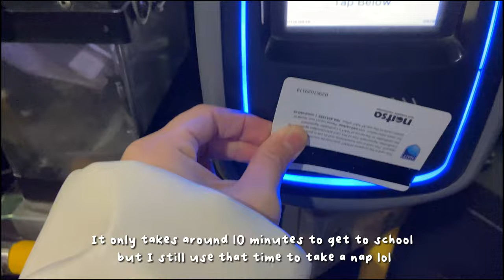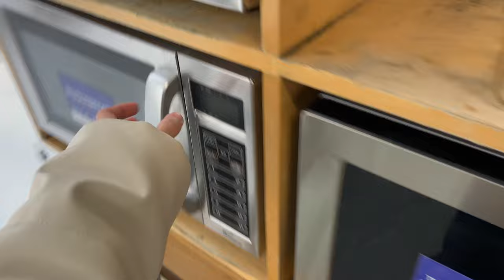college diaries: what its like to be a baking student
Hello everyone! I finally gathered the courage to vlog at school ٩(ˊᗜˋ*)و I hope you enjoy watching just as much as I enjoyed filming/editing the video hehe.

𝓛𝔂𝓴𝓪'𝓼 𝓬𝓻𝓾𝓶𝓫𝓼  ฅ^•ﻌ•^ฅ
⊱ {.⋅ 𝓼𝓸𝓬𝓲𝓪𝓵𝓼 ⋅.} ⊰

ɪɴꜱᴛᴀɢʀᴀᴍ ᴀᴄᴄ: likeajoii